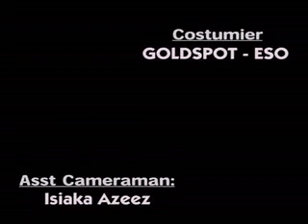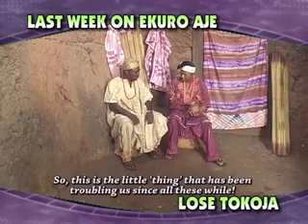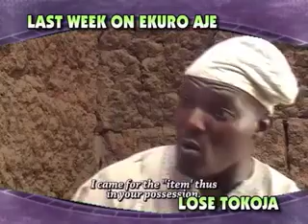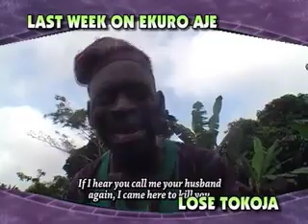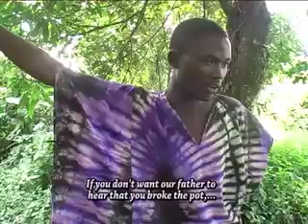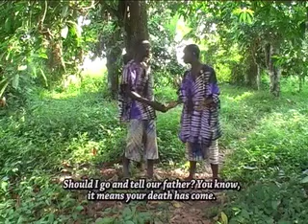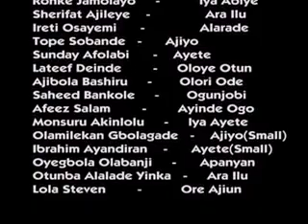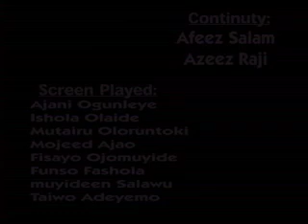Ekuro Aje SE01EP03